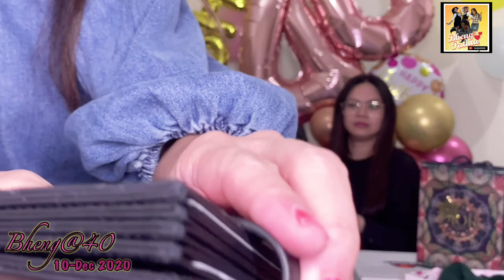"BINUKSAN NI ATE MGA BIRTHDAY GIFTS KO!!" 🎁 BIRTHDAY NIYA?! 🤣| BHENG PADUA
Thank you everyone for the lovely birthday wishes. The years have gone by so fast and God has blessed me with a wonderful family and friends.

Thank you oh Lord! You have given me more than i have prayed for 👼😇🙏

Bheng@40, Christmas & New Year 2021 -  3in1 Lucky Draw
Draw Date: 09-Jan 2021 | Time: 8:00 PM (PH) 4:00 PM (UAE)
Please check my FB Page for more details...
MECHANICS
4. Send 3 Screenshots to BhengPadua
5. Lastly, be present during my live stream and participate.